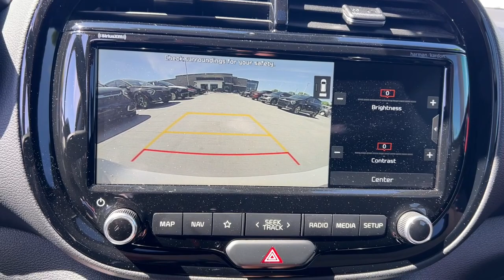2020 Kia Soul Gilbert, Chandler, Mesa, Queen Creek, San Tan, AZ K10609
Snow White Pearl Used 2020 Kia Soul GT-Line Turbo available in Gilbert, Arizona at Horne Kia. Servicing the Chandler, Mesa, Queen Creek, San Tan, AZ area.

Horne Kia
1465 E Motorplex Loop